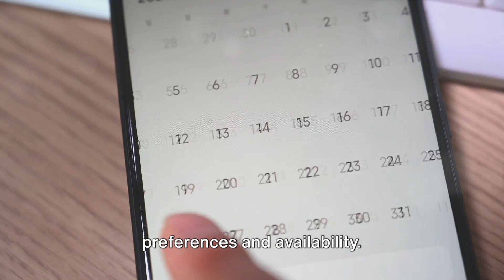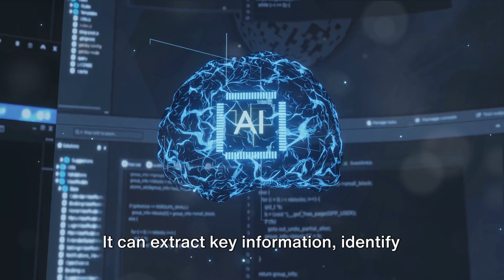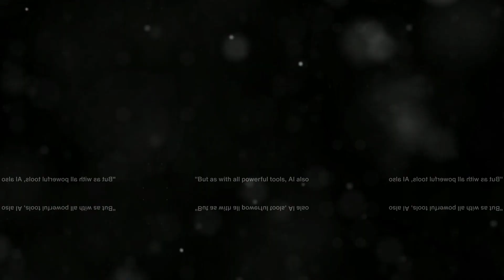AI The Future of Healthcare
• This video introduces the topic of AI in healthcare, which is a field that uses various types of data to improve health outcomes, enhance patient and clinician experience, and reduce costs.
• The text outlines three key areas where AI is transforming the practice of medicine and the delivery of healthcare: diagnosis and treatment, operations and administration, and research and innovation. It gives some examples of how AI can help in each area, such as detecting cancer, scheduling appointments, and generating new drug candidates.
• The text concludes by acknowledging the challenges and risks of AI in healthcare, such as ethical, social, legal, and technical issues, and calls for collaboration and regulation to ensure that AI is used in a safe, responsible, and beneficial way for patients and society.